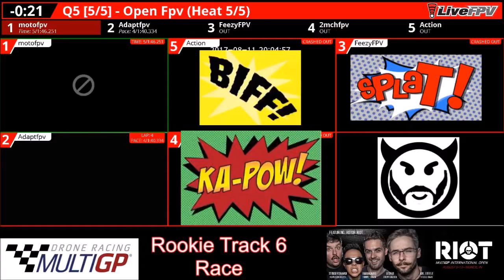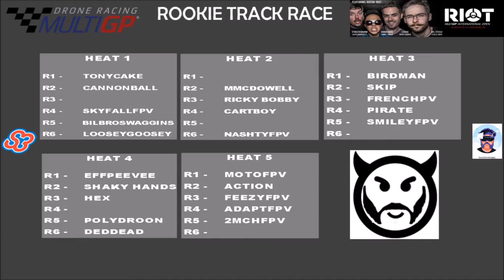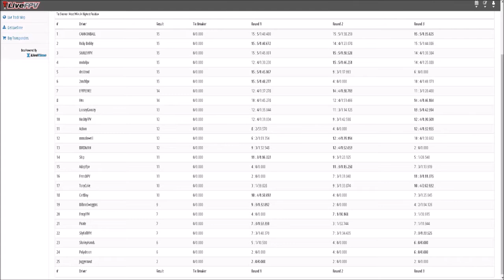MultiGP International Open - Rookie Race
Friday, August 11th 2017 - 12pm